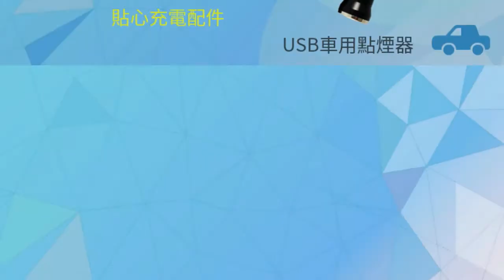Energizer® 勁量 迷你行動電源 旅行超值包 (XP2000K)